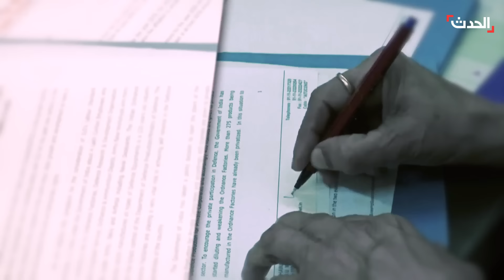النشرة الصباحية | إسرائيل تنقل عملياتها إلى رفح.. ورسائل تطمين من تل أبيب للقاهرة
النشرة الصباحية | إسرائيل تنقل عملياتها العسكرية من خان_يونس إلى رفح جنوب قطاع غزة.. ورسائل تطمين من تل_أبيب لـ القاهرة حول محور صلاح الدين وتدفق اللاجئين نحو الحدود